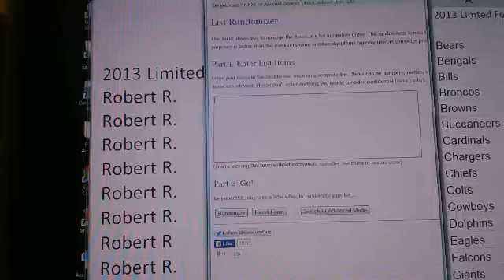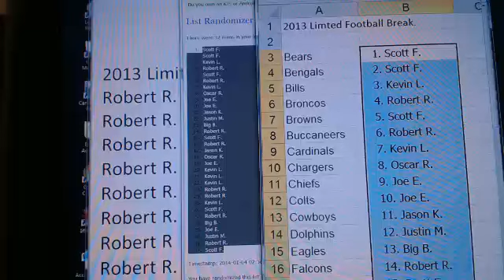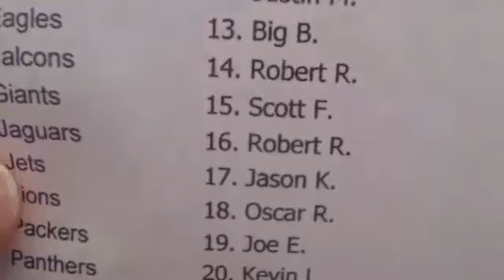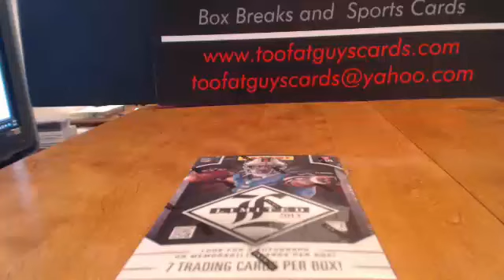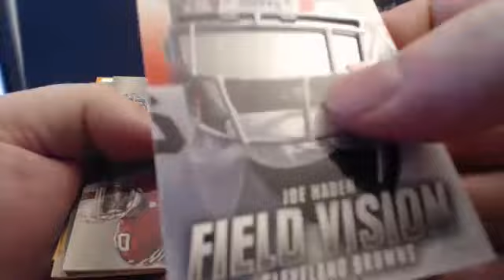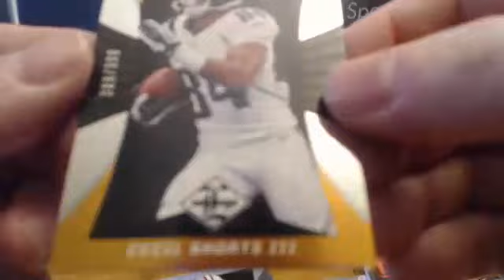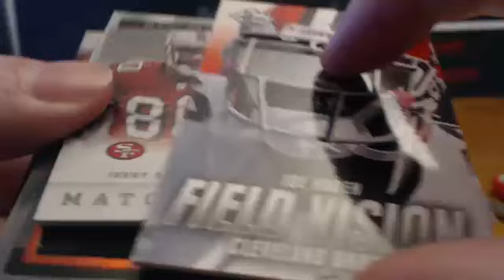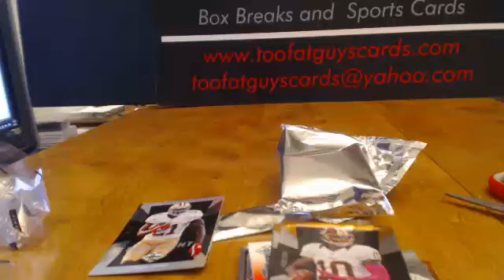2013 Panini Limited MOJO Box Break by Too Fat Guys Cards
Husge hits tonight. Haden vixor card. Rice Largent dual patch, AJ Greene Patch.